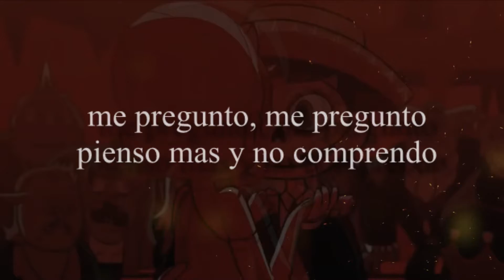"A Donde Fue Nuestro Amor" - Grupo Rogelio Cruz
Autor: Jaime velázquez
grupo rogelio cruz Oficinas en Monterrey nuevo León, Contacto directo :